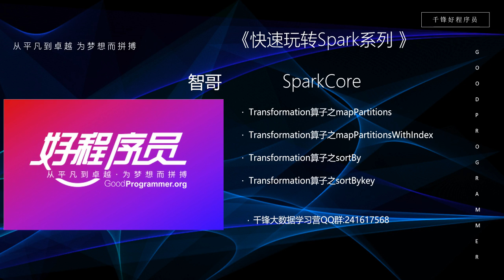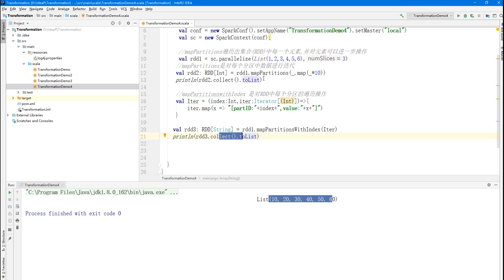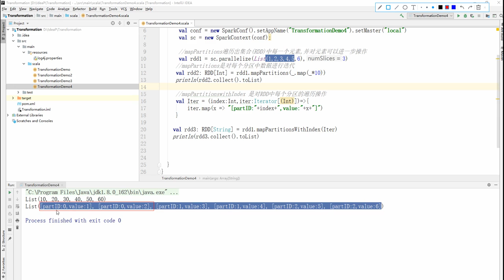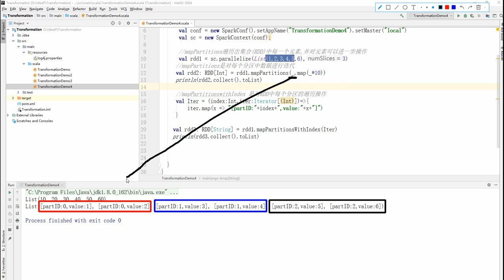大数据快速入门Spark-42_mapPartitionWithIndex